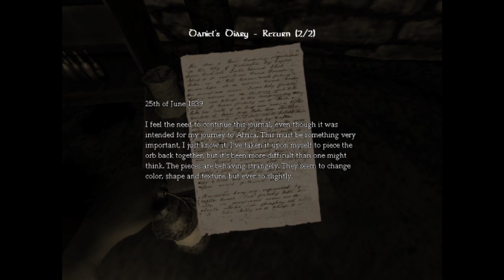TGR || (givdulz) Let's Play Amnesia: The Dark Descent - Part 7